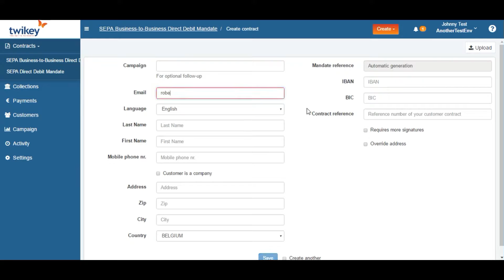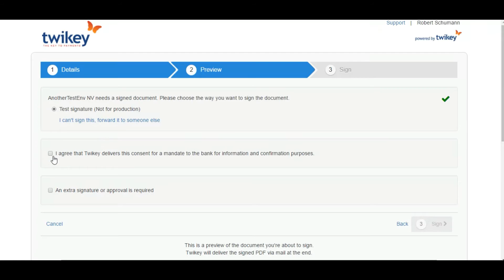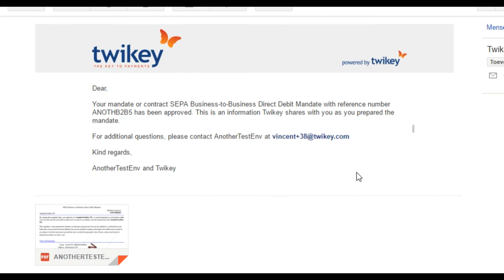Een derde partij het mandaat laten ondertekenen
Het mandaat laten ondertekenen door een derde partij? (Bvb wanneer de verantwoordelijke niet rechtstreeks gecontacteerd wil worden, maar wel de persoon is die het mandaat dient te ondertekenen)
Bekijk hier alvast hoe dat werkt.